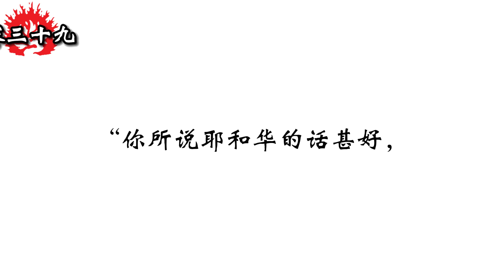和合本圣经 • 以赛亚书第39章 巴比伦王的使节(旧约国语 普通话) | Mandarin Bible • Isaiah 39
以赛亚书/依撒意亚/伊撒依亚书